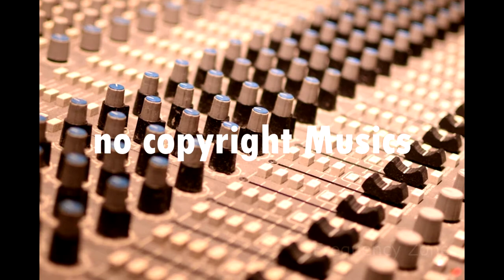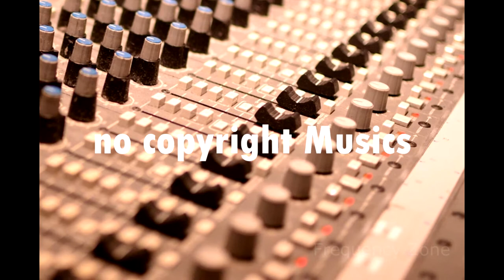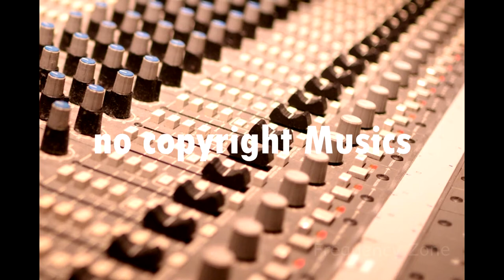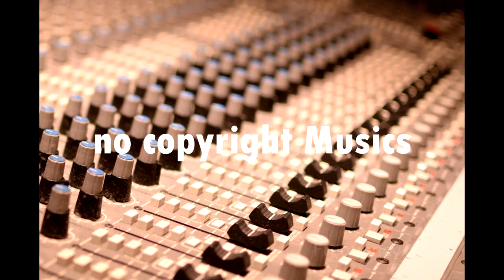NCPY Musics ( No copyright) #02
The music in this video is non-copyrighted.

Songs:
• 0:00 Joakim Karud - Mighty Love

• 3:15 Silent Partner - Heartache
(Copy & Paste the song title in search bar)

• 5:49 Huma-Huma - Not Too Cray

• 8:00 LOWERCASE n - Subliminal Messenges

• 10:12 Dj Quads - Always